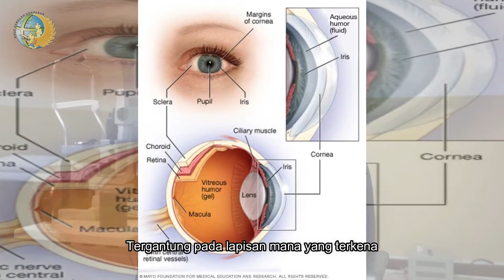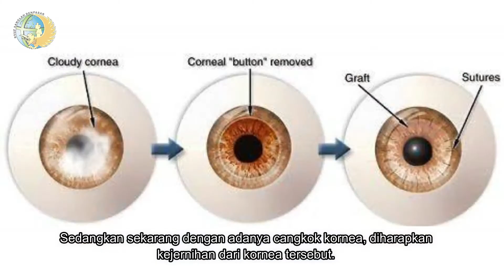CANGKOK KORNEA DI RSUP SANGLAH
Kabar baik nih guys.
Sekarang RSUP Sanglah udah bisa cangkok kornea loh.
Cangkok kornea apa sih?
Simak video ini ya guys.